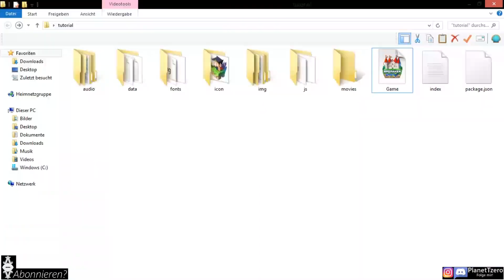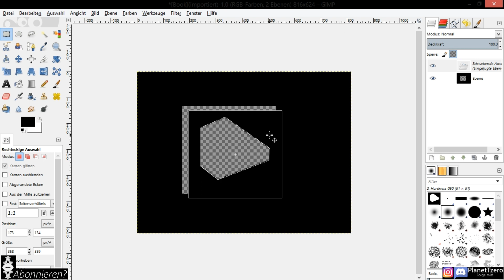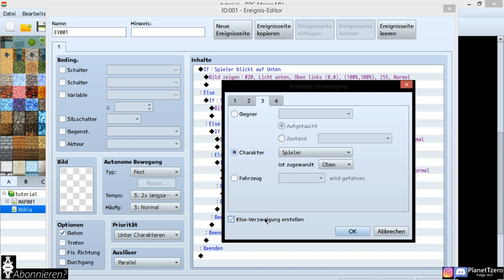Licht kegel ala Zelda RPG Maker MV Tutorial "Deutsch" (Anfänger) #14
Heute gibt es mal etwas zu Gewinnen!!!
Schaut euch das Video an und macht mit!

Skript:
ImageManager.loadPicture('DATEI NAME');
this.setWaitMode('image');